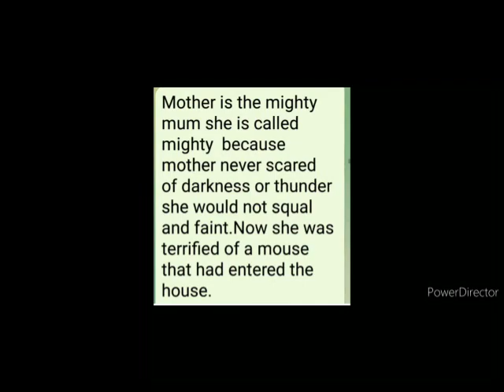NEW ENGLISH FERRY=Class 7=MOTHER AND THE MOUSE =TEST